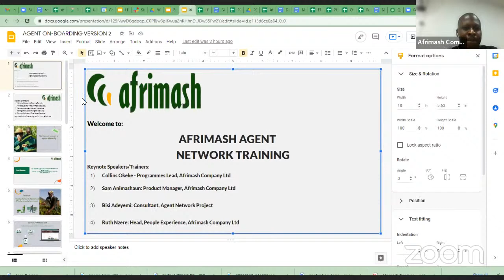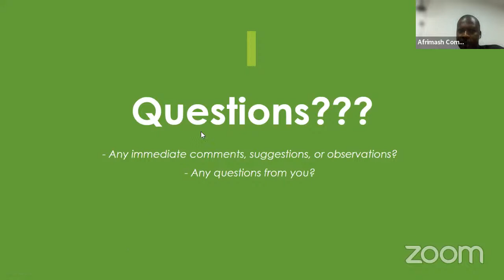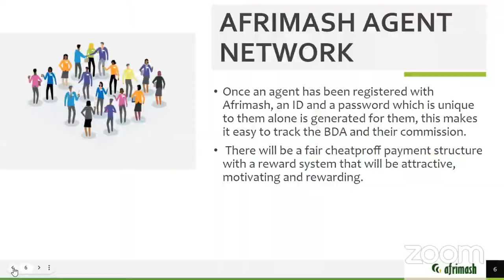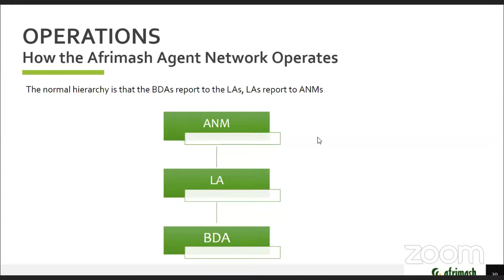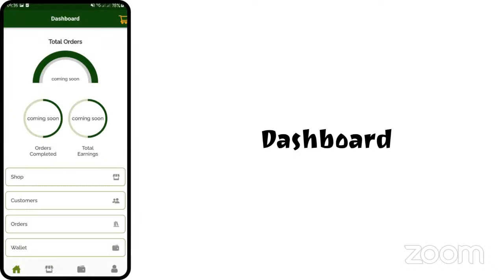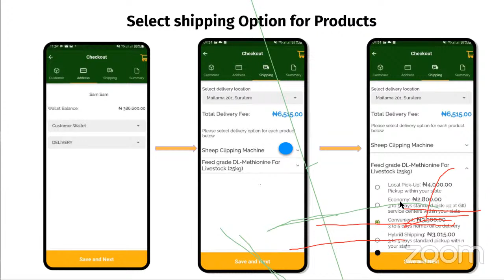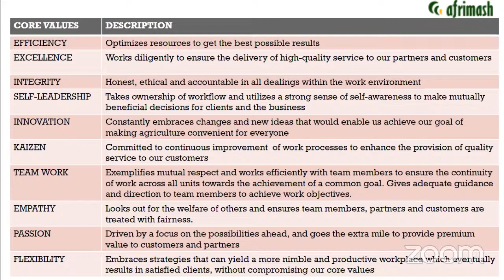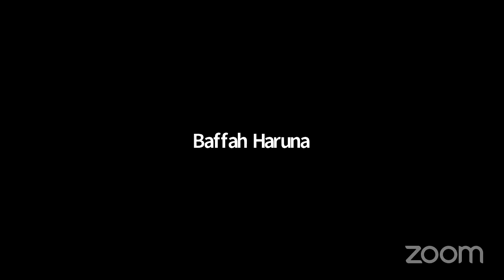Agent Network Training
Afrimash Company Limited's virtual training on the Agent Network Project
Date:  Feb 18, 2022 02:00 PM